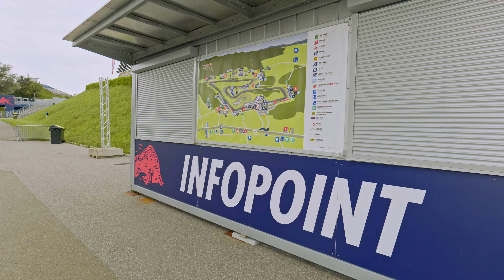Irány a pálya! | FS AUSTRIA #2 | BME MOTORSPORT 2024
Az osztrák verseny folytatásaként a dinamikus gépátvételek vártak ránk, amiket nagyrészt sikerrel vettünk már az első próbálkozásokból. Majd elérkeztünk a statikus versenyszámok napjához, ami igen megterhelő volt, ugyanis egymás után kellett előadni és bemutatni az autón mindent mit a bírák hallani szerettek volna.

Tagek
bme motorsport, formula student, egyetem, red bull ring, verseny